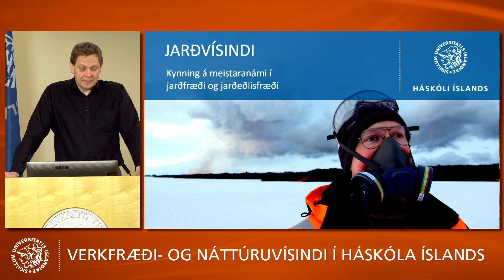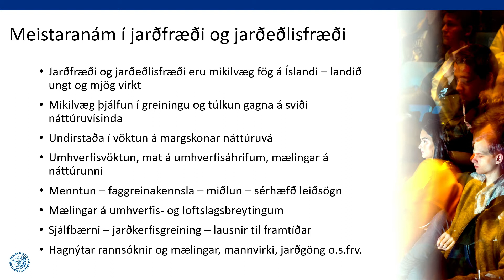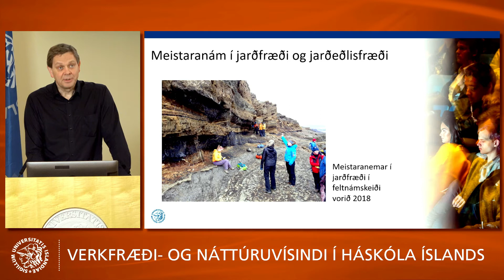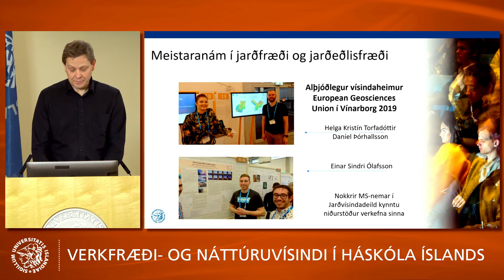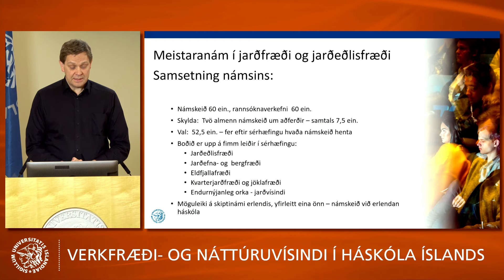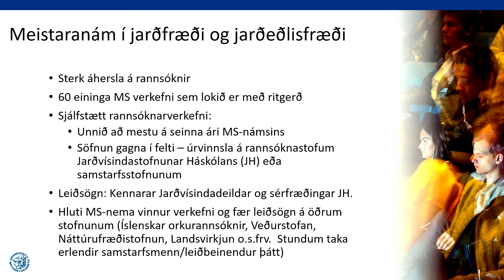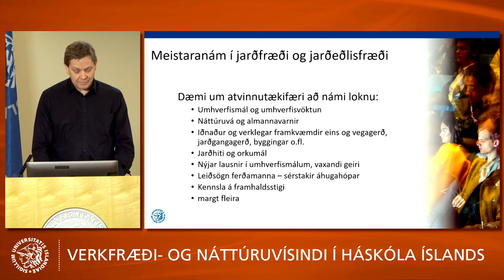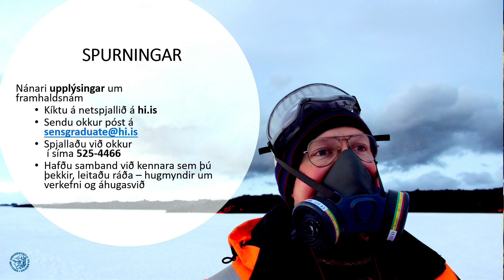Verkfræði- og náttúruvísindasvið Jarðfræði, jarðeðlisfræði og jarðvísindi